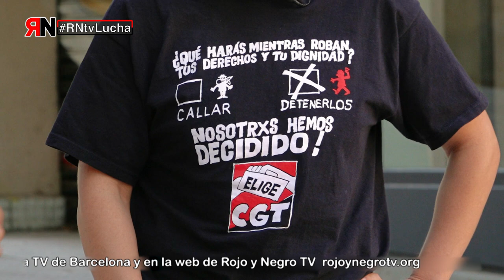RNtvLucha 76 Promo2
El próximo martes 25 de Octubre a las 21h volvemos con nuestro habitual programa de Rojo y Negro TV Lucha.

En este caso traemos los conflictos en:
-La plantilla de Transportes Metropolitanos de Barcelona.
-César Yagües, Secretario General de CGT Aragón-La Rioja y trabajador de OPEL, ha sido despedido mientras se encontraba de baja.
-La plantilla de la empresa VIPS.